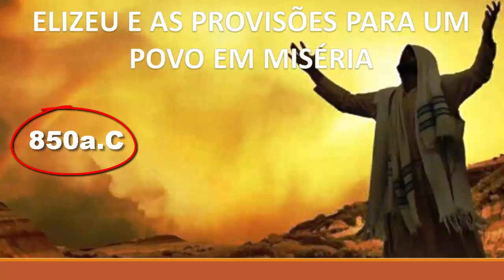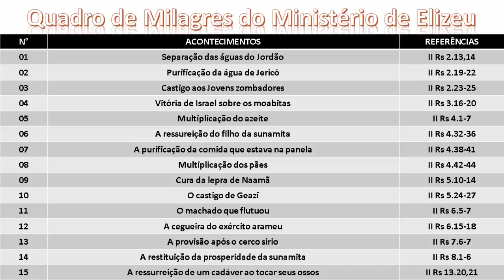ELIZEU o profeta da porção dobrada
Elizeu foi o profeta que sucedeu a Elias, e também teve o numero de milagres registrado em seu ministério maior. A sua vida foi marcada por ser chamado de "o profeta da porção dobrada".

E-book com 365 sermões minuciosamente preparados durante mais de 20 anos de ministério.: ➥

"Pregue a palavra, esteja preparado a tempo e fora de tempo, repreenda, corrija, exorte com toda a paciência e doutrina." (2 Timóteo 4:2)